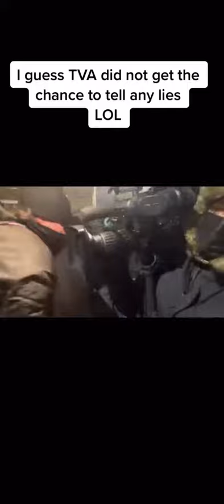canada capital Ottawa now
ottawa weather
ottawa citizen
ottawa senators
ottawa covid cases
ottawa news
ottawa public health
ottawa sun
ottawa public library
ottawa ankle rules
ottawa humane society
kijiji ottawa
ctv news ottawa
ikea ottawa
university of ottawa
city of ottawa
covid 19 ottawa
cbc ottawa
hydro ottawa
weather network ottawa
cabelas ottawa